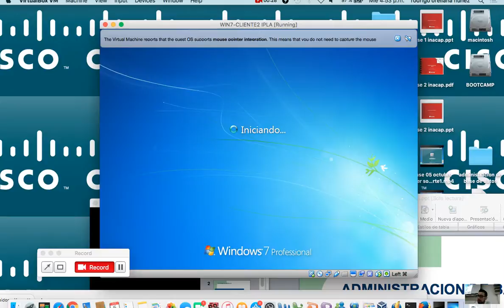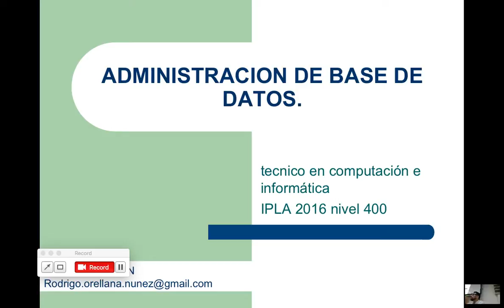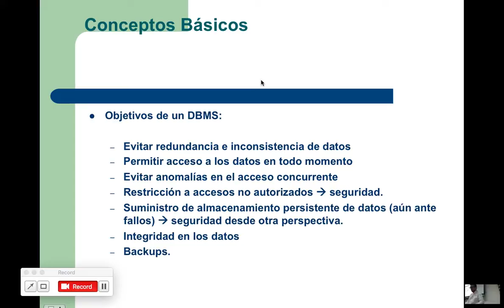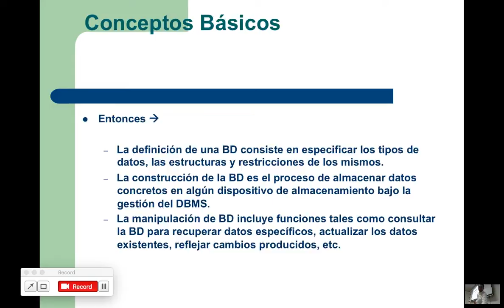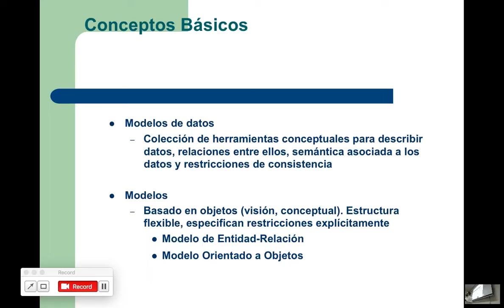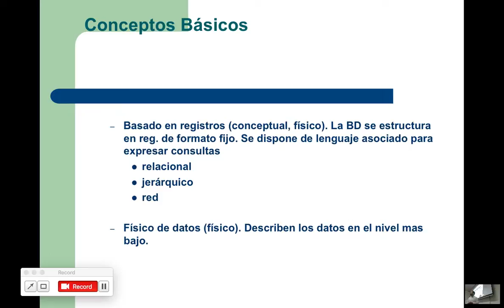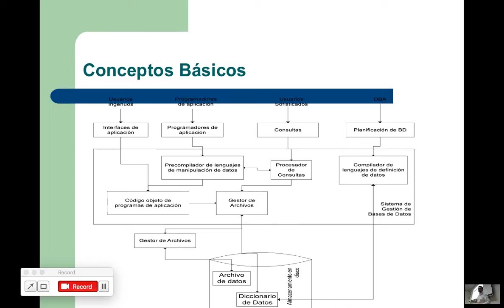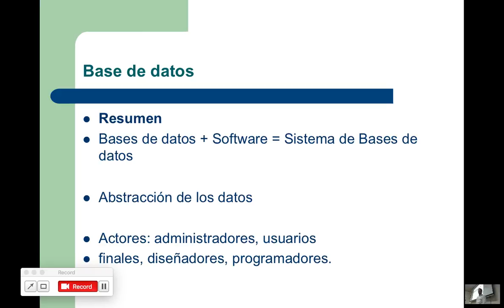clase 05 octubre administracion db parte1